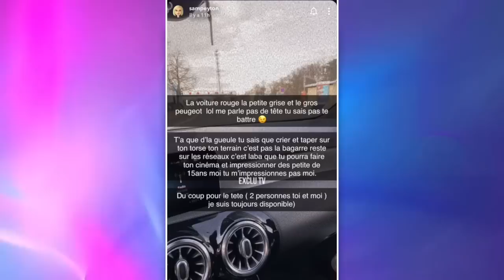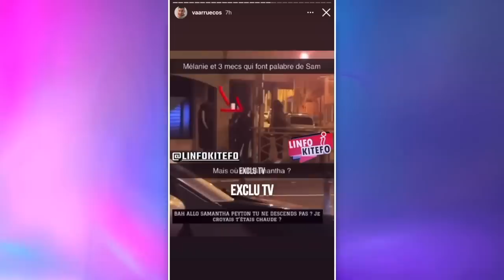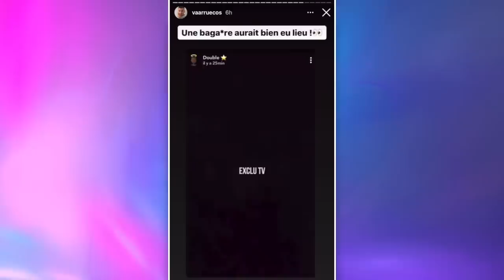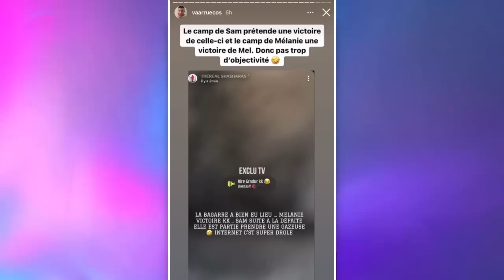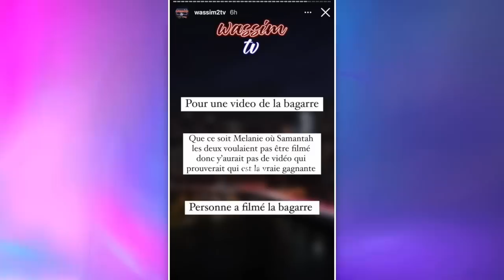MÉLANIE ET SAMANTHA SE SONT BΛTTUES 👊🏼💥 IMAGES ET RÉVÉLATIONS CHOCS 😱 "L'HISTOIRE EST RÉGLÉE..."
Cela fait plusieurs jours que la guerre est relancée entre Mélanie Da Cruz et Samantha Jasquelinet (aussi connue comme "Samantha Martial" ou "Samantha Peyton"). Après s'être clashées très fort par stories interposées, les deux ex d'Anthony Martial avaient planifié de se retrouver hier pour régler leurs comptes en face à face. Mais rien ne s’est alors passé comme prévu et elles se sont retrouvées à faire une course poursuite sur l’autoroute ! Finalement, hier soir, elles se sont rencontrées pour "en découdre" et, visiblement, l'histoire est réglée. Si aucune vidéo de leur embrouille n’a filtré, plusieurs blogueurs ont expliqué en détail ce qu’il s’est passé !

______________ RETROUVEZ NOUS ______________